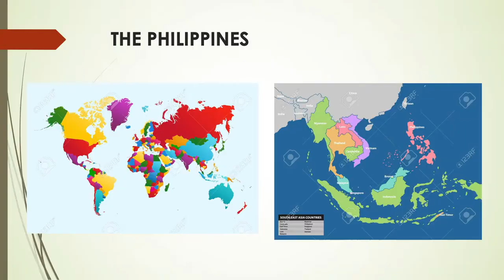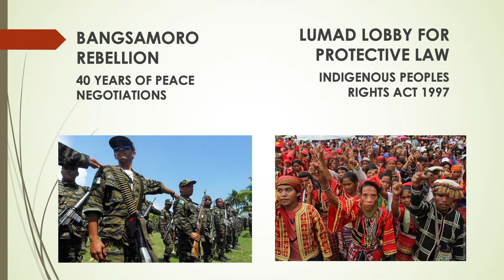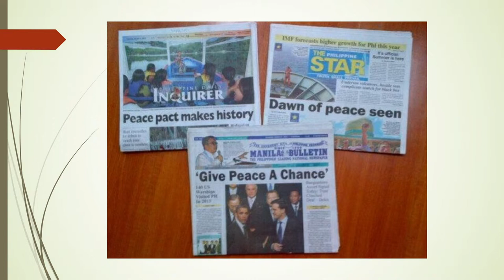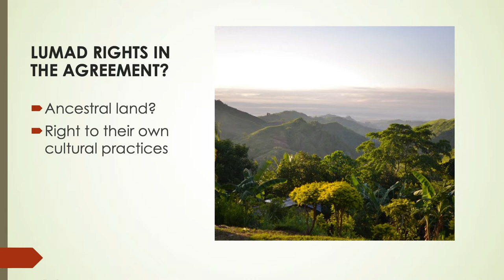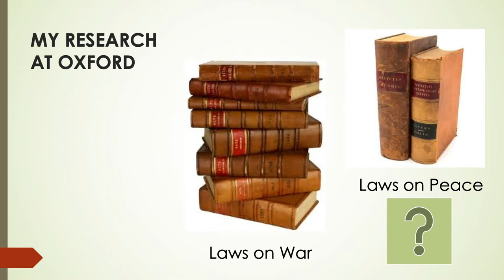Armi Bayot - Peace Processes and Political Inclusion: How Do We Account for the Uninvited?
This talk is part of the 'Teddy Talks' series that took place at the Access Hall Areas event at St Edmund Hall, on the 4th and 5th May 2019.

Armi Bayot (DPhil Law) looks at how peace agreements address armed conflicts by providing a framework within which the competing political claims of the contending parties can be accommodated. Peace agreements perform a dual role – they are both a conflict management tool and a post-conflict constitutional bargain. No armed conflict fully corresponds with all the competing political interests in a geographic space, and yet peace talks geared towards the conclusion of a political deal are exclusive to the parties to the armed conflict, and other stakeholders are generally not invited to the negotiation table.

Using the Lumad experience in the Bangsamoro peace process as an example, I will discuss whether peace agreements merely codify the existing exclusionary politics in a given conflict context. I will also explore whether the ways in which we conduct peace processes can be improved to promote political inclusion.